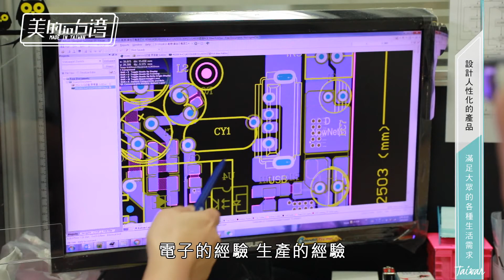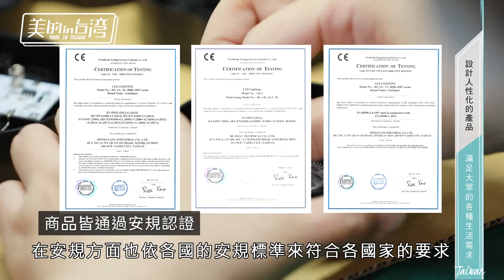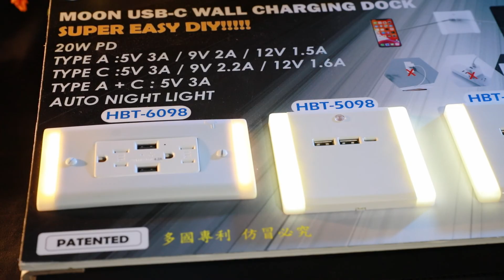美的in台灣 宏德陽實業【設計人性化的產品 滿足大眾的各種生活需求】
宏德陽實業【美的in台灣】

選用Lite Smart, 讓您天天Smart !

本公司的經營理念是”創心、創新”，透過對人的關懷，提供您獨特及人性化的產品。

本公司產品，以創新技術，及完善的售後服務深得顧客信任；所有產品皆通過各國安規及環保認證，也擁有多國的設計專利，全部產品台灣設計、生產、出口，我們的創新團隊，在接觸LED 感應燈具的過程裡，發現市售的感應燈大都是以燈亮秒數計時，有時人尚未離開其範圍，燈確熄滅了，造成有危險的疑慮。

我司團隊針對此點做了創新的設計，多款燈具皆可調整角度，而且當人尚在燈下移動時，燈會一直持續點亮直到人離開偵測範圍20秒後燈才會自動熄滅，這提供使用者便利性同時杜絕了燈突然熄滅的潛在危險 ，除此之外， 每款燈具皆提供恆亮功能，讓在常停電的地區，能直接用此感應燈當做緊急照明燈及手電筒使用，再也不怕摸黑或找不到手電筒，讓家人安全無虞。

本公司新產品-自動夜燈壁插，擁有多項多國專利，設計簡潔時尚, 色彩潔淨最能襯托出時尚家居的品味，同時能滿足 手機、平板 的快速充電，而勻光的夜燈設計，更避免小孩怕黑，老年人摸黑夜起的危險！

宏德陽實業有限公司  / HONDAYANG INDUSTRIAL CO., LTD.
地址：新北市新莊區五權一路13號6樓之2